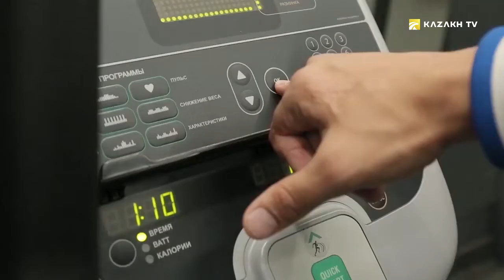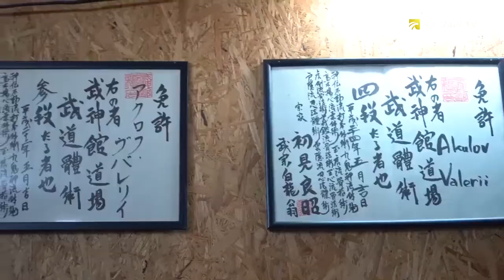Interview with champion of Asian Para Games, Yerzhan Salimgereyev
Sports nation #13

Today in the episode, we are going to attend the World Wrestling Championship on 3 categories, which our capital is hosting for the first time. We will talk with two-time champion of Asian Para games Yerzhan Salimgereyev. And then, there is a master class from a Bujinkan trainer. Valery Akulov teaches Japanese martial art.